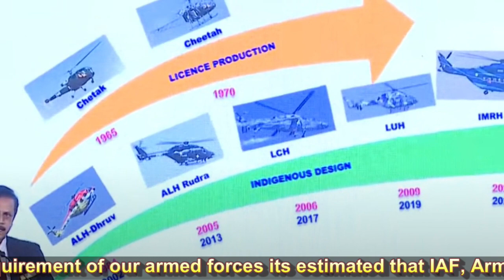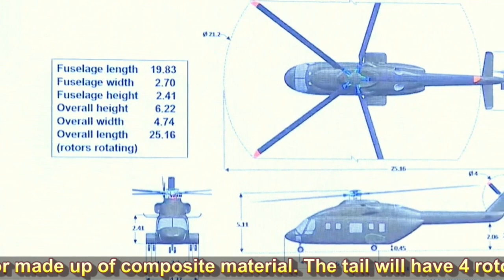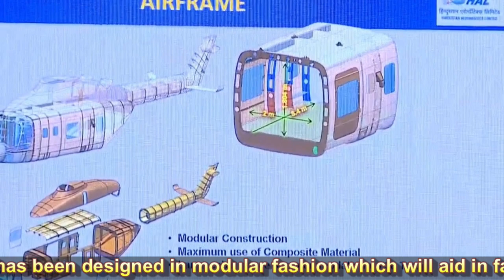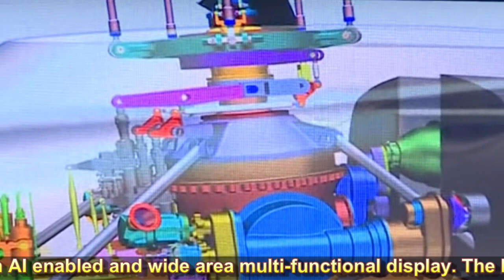Indian Navy agrees to join Indian Multi Role Helicopter(IMRH) | Gunship Helicopter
HAL's IMRH or Indian Multi Role Helicopter program is going to get much needed big boost.  As per the latest report from Economics times, Indian Navy has decided to onboard India’s most ambitious indigenous helicopter development plan. The move will provide boost to the project that intends to save a Rs 2 lakh crore import bill for military platforms in the coming years. The Indian Army and the Air Force had already committed themselves to the project. With the Indian Navy also agreeing to join the project, India could see eventual domestic manufacturing of hundreds of indigenous medium-lift choppers to serve a variety of roles, from transporting troops to high altitude areas to anti-ship and submarine operations. The scale model testing has already been completed successfully and the first test flight is expected by 2025-26. The next stage where the prototypes are to be built will require a fund infusion for the estimated Rs 10,000 crore into the project. IMRH belongs to 13 ton class of helicopters, being designed to replace the MI-17 helicopters of IAF and will better than MI-17 V5 in all major aspects. Considering the requirement of our armed forces its estimated that IAF, Army & Navy will procure 200, 100 & 14 IMRH helicopters.  IMRH is Medium Lift helicopters with combat capabilities such as counter insurgency operation, troop support and evac operations.  It is designed to operate in extreme weather conditions and high altitudes. IMRH is going to be 25.16m long with a height of 2.41m and width 4.74m. It will be the most spacious helicopter in its category with troop carrying capacity of 24-to-36. It will have 5 foldable blades in main rotor made up of composite material. The tail will have 4 rotor blades. The IMRH will have 4 hard points where it can carry 4 ATGMs and each hard point can carry a payload of upto 300KGs. It can also carry 500KGs of payload on the hard point near fuselage. In total, it will have weapon payload capacity of 1600KGs and overall payload capacity of 4000kgs. At an altitude of 4.5kms it can carry payload of 1000kgs which is best in class. It will also be equipped with EW Suite & Self-protection jammer.The IMRH will have a range of 800 km and service ceiling of 6,500 m. It will have maximum cruising speed of 260 km/h. The main frame of IMRH will be mostly built up of composite materials, keeping it light and stealthy in design. The airframe has been designed in modular fashion which will aid in faster production & assembly of the helicopter. The IMRH cockpit will have full glass smart cockpit with AI enabled and wide area multi-functional display. The helicopter will have twin engine with dual channel FADEC & 2000KW power. It will also have an APU with battery for redundancy in case of engine failure. The digital design and the wind tunnel test of the helicopter and its component is complete. Three prototypes of this helicopter are expected on which various trials will be performed.The Naval version of IMRH is going to have longer range and payload capacity. The chopper is likely to have two versions - an anti-surface and submarine role and a mission role. It would also have specialized gear for marine operations, including a sonar and sea scanner radar.